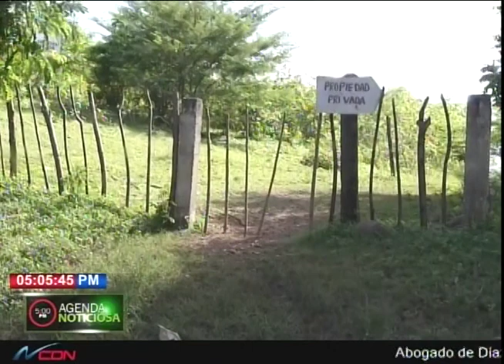Vinculado al caso Carla Massiel dice menor fue raptada para un experimento rarísimo